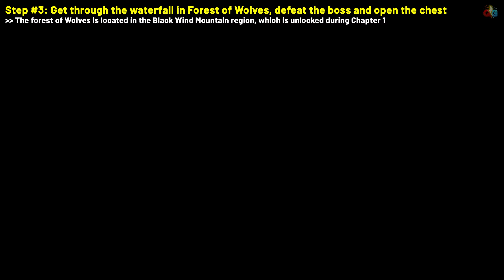Black Myth Wukong How to get LOONGWREATHE STAFF SECRET WEAPON (Loong Scales Location & Side Quest)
Quick guide showing how to get the secret weapon "Loongwreathe Staff" in Black Myth Wukong.

00:00 - Step #1
00:55 - Step #2
02:26 - Step #3
04:40 - Step #4